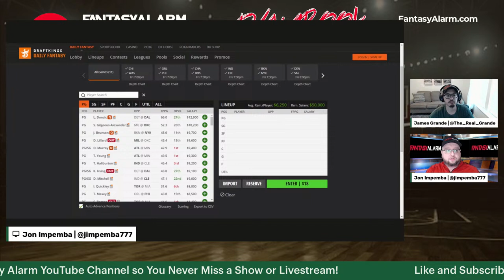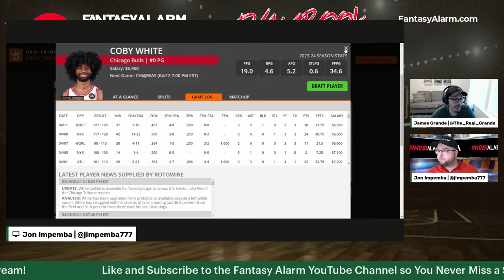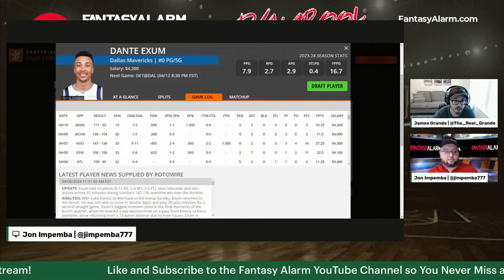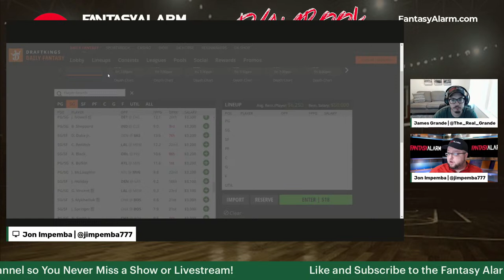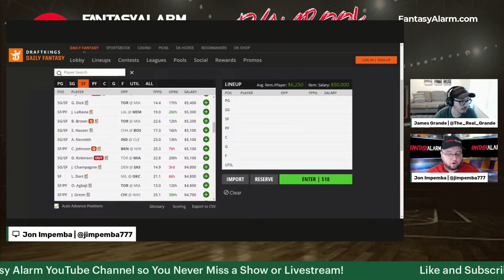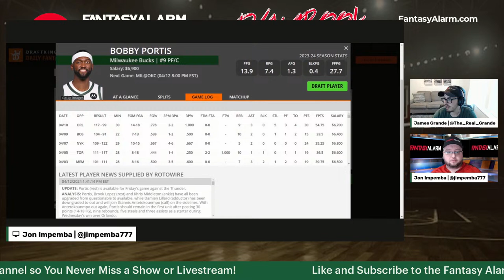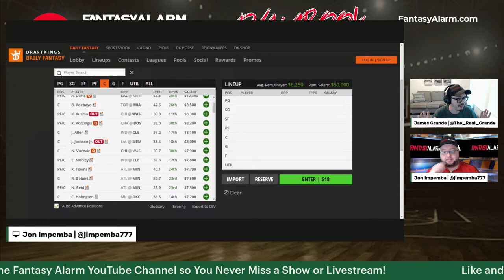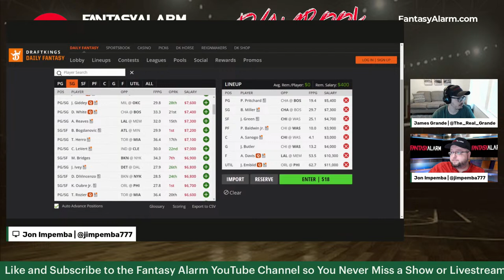NBA DFS DraftKings Live | NBA April 12 Main Slate | NBA DFS Lineups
Ladies and gentlemen, basketball fanatics, and DFS strategists alike, welcome to our exclusive live stream breaking down the NBA DFS 11-game main slate on DraftKings for Friday, April 12th!

Prepare for an immersive deep dive into player analysis, matchup insights, and expert strategies designed to elevate your fantasy game to new heights. Whether you're seeking star-studded lineups or hidden gems, join us in this virtual courtside session as we dissect every dribble, shot, and steal to craft the winning formula.

Get your DraftKings lineup ready, because tonight, we're playing for victory!